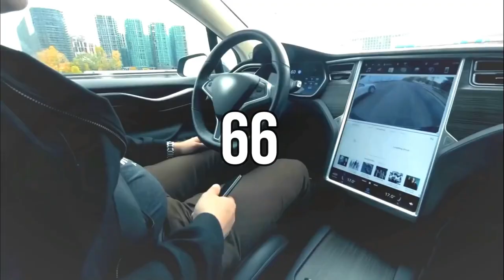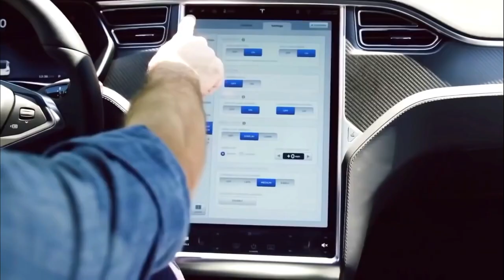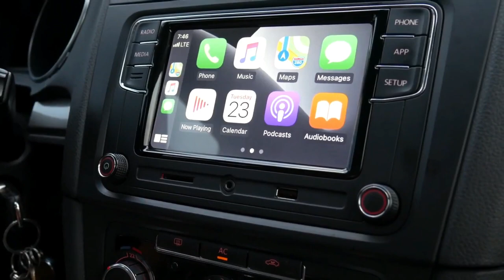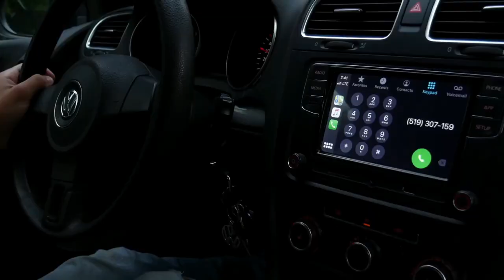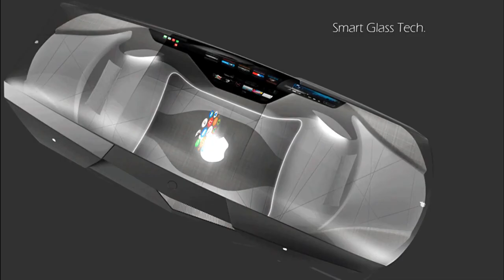iCar - Apple Car 2025 (The iCar Is INSANE!!!)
Apple Car is the next big project, Apple has been working on for the past decade. Apple Car will revolutionize Car Manufacturing Industry. In 2014, Apple began working on "Project Titan," with upwards of 1,000 car experts and engineers developing an electric vehicle at a secret location near the company's Cupertino headquarters. Over the course of the last several years, internal strife, leadership issues, and other problems impacted the car project and 2016 rumors even suggested Apple shelved plans for a car, but the most recent information indicates Apple has overcome development problems and is moving forward with plans to develop a consumer-facing autonomous vehicle. The Apple Car project has seen multiple leadership changes and hundreds of employees have been laid off during the course of development, but it is now under the leadership of John Giannandrea, Apple's AI and machine learning chief, who took over the reins from Bob Mansfield after Mansfield retired in 2020. In December 2020, it was confirmed that Apple is indeed still working to launch a car, and right now, plans to release a vehicle in three to six years. Reuters has said Apple is aiming for 2024, but Apple analyst Ming-Chi Kuo believes a car won't launch until 2025 to 2027 at the earliest.